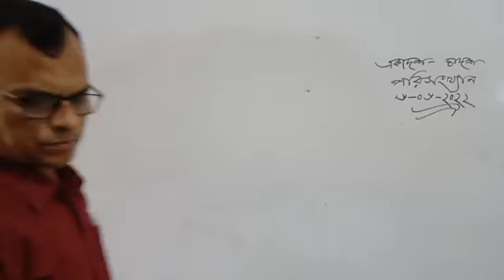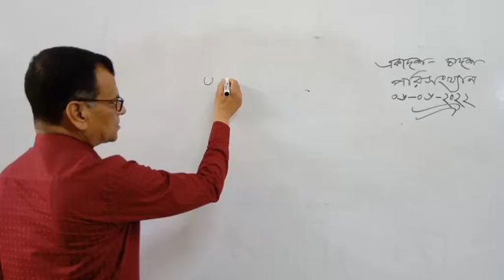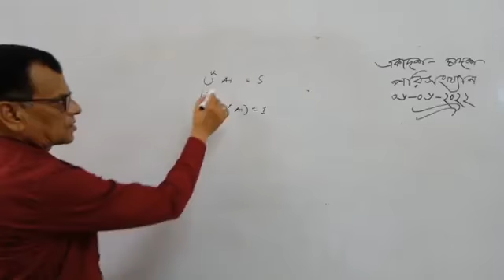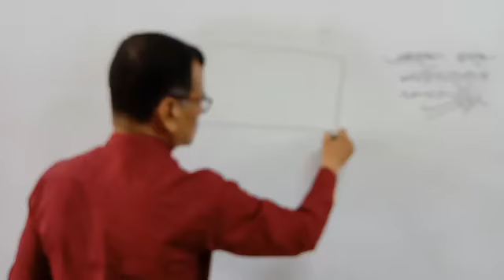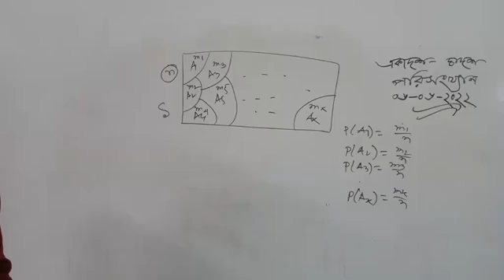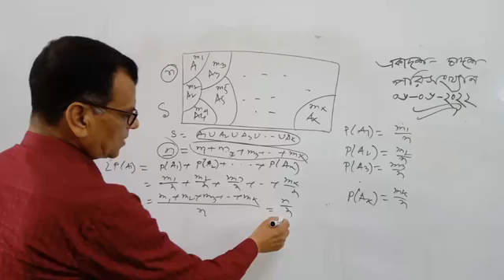Probability in Bangla || Lecture 41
Probability is a numerical measure of the likelihood that an event will occur and Probability Distribution based on expectations on the basis of past experience is known as Theoretical Frequency Distribution or Expected Frequency Distribution or Probability Distribution.
Probability is the branch of mathematics concerning numerical descriptions of how likely an event is to occur or how likely it is that a proposition is true. Probability is a number between 0 and 1, where, roughly speaking, 0 indicates impossibility and 1 indicates certainty.[note 1][1][2] The higher the probability of an event, the more likely it is that the event will occur. A simple example is the tossing of a fair (unbiased) coin. Since the coin is fair, the two outcomes ("heads" and "tails") are both equally probable; the probability of "heads" equals the probability of "tails"; and since no other outcomes are possible, the probability of either "heads" or "tails" is 1/2 (which could also be written as 0.5 or 50%).
These concepts have been given an axiomatic mathematical formalization in probability theory, which is used widely in such areas of study as mathematics, statistics, finance, gambling, science (in particular physics), artificial intelligence/machine learning, computer science, game theory, and philosophy to, for example, draw inferences about the expected frequency of events. Probability theory is also used to describe the underlying mechanics and regularities of complex systems.[3]
In probability theory and statistics, a probability distribution is the mathematical function that gives the probabilities of occurrence of different possible outcomes for an experiment.[1][2]
More specifically, the probability distribution is a mathematical description of a random phenomenon in terms of the probabilities of events.[3]
For instance, if the random variable X is used to denote the outcome of a coin toss ("the experiment"), then the probability distribution of X would take the value 0.5 for X = heads, and 0.5 for X = tails (assuming the coin is fair). Examples of random phenomena can include the results of an experiment or survey.
A probability distribution is a mathematical function that has a sample space as its input, and gives a probability as its output. The sample space is the set of all possible outcomes of a random phenomenon being observed; it may be the set of real numbers or a set of vectors, or it may be a list of non-numerical values. For example, the sample space of a coin flip would be {heads, tails} .
Probability distributions are generally divided into two classes. A discrete probability distribution (applicable to the scenarios where the set of possible outcomes is discrete, such as a coin toss or a roll of dice) can be encoded by a discrete list of the probabilities of the outcomes, known as a probability mass function. On the other hand, a continuous probability distribution (applicable to the scenarios where the set of possible outcomes can take on values in a continuous range (e.g. real numbers), such as the temperature on a given day) is typically described by probability density functions (with the probability of any individual outcome actually being 0). The normal distribution is a commonly encountered continuous probability distribution. More complex experiments, such as those involving stochastic processes defined in continuous time, may demand the use of more general probability measures. A probability distribution whose sample space is one-dimensional (for example real numbers, list of labels, ordered labels or binary) is called univariate, while a distribution whose sample space is a vector space of dimension 2 or more is called multivariate. A univariate distribution gives the probabilities of a single random variable taking on various alternative values; a multivariate distribution (a joint probability distribution) gives the probabilities of a random vector – a list of two or more random variables – taking on various combinations of values. Important and commonly encountered univariate probability distributions include the binomial distribution, the hypergeometric distribution, and the normal distribution. The multivariate normal distribution is a commonly encountered multivariate distribution.
Skype: maznustatistics